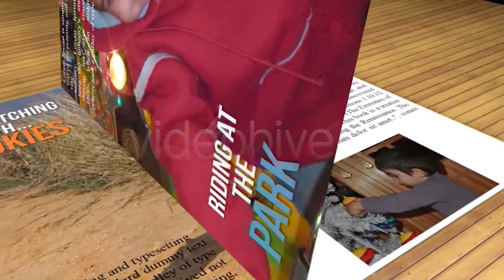3D Magazine Promo | Cinema 4D Templates - Videohive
3D Magazine Promo Main Features Cinema 4D R12 Project. Project produced entirely in C4D, After Effects is not Uused. HDTV 1920×1080 , 29.97 fps. 21 Magazine Pages Placeholders . 1 Background Placeholder 0:58 min duration. Video Tutorial to help customization process. Estimated time rendering 30-40 minutes. Free plugin needed – Lazaros Magicbook Plugin Video Tutorial Video Tutorial Covers (10 min Duration): - Replacing Pages. - Replacing Background. - Folder Structure. - Template Structure for fruther customizations. Notes Soundtrack “Bright Side” not included but available here at Audiojungle by Pinkzebra. Preview Pages not included (for preview purpose only). Lazaro´s Free Plugin Magicbook Necessary available here